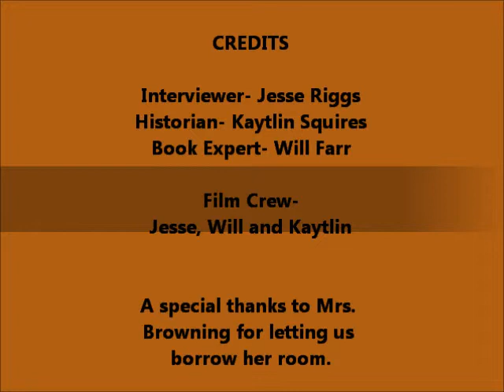Hiroshima by John Hersey Podcast